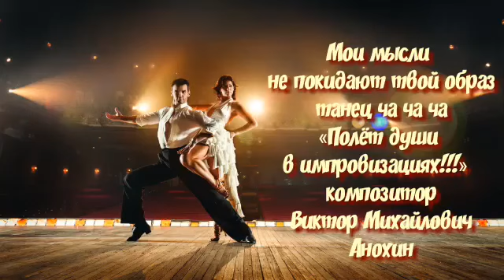«Мои мысли не покидают твой образ» ChaCha improvisation piano Victor Mikhailovich Anokhin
«Полёт души в импровизациях!!!» Музыкальный художник, иллюстратор, профессионал. Мастер импровизации инструментальной музыки.«Научитесь красиво танцевать!!!» .Бальные танцы (ballroom dancing)  Ча-ча-ча — музыкальный стиль и танец Кубы, получивший также широкое распространение в латиноамериканских странах Карибского бассейна, а также в тех из латиноамериканских общин США, где преобладают выходцы из этих стран. Распространение за пределами американского континента произошло благодаря Пьеру Лавеллю, преподавателю бальных танцев из Англии. Увидев на Кубе танец, похожий на румбу, но отличающийся четким ритмом, он начал преподавать его в Англии как новый оригинальный танец. Один из пяти танцев латиноамериканской программы бальных танцев.Ча-ча-ча возник в процессе эволюции и экспериментов кубинского композитора Энрике Хоррина (Enrique Jorrin, 1926—1987) с дансоном в 1950-х годах. И до сих пор популярен и танцуется на Кубе в кафе и на уличных вечеринках, а также во многих странах мира. Исполняется на соревнованиях, начиная с Н класса. Музыкальный размер 4/4
Музыка это единый человеческий язык объединяет все народы Земли. Как хотелось чтобы люди разных национальностей жили единой дружной семьёй. Ведь Земля это общий человеческий дом данный нам с Выше Богом и нам её беречь. «Мир в красках музыки!» Деятель искусств музыкант композитор Виктор Михайлович Анохин. Музыкальные иллюстрации, зарисовки импровизации авторской музыки в разных стилях и направлениях. Романтика, путешествия, красота, природа- всё это отражается в музыки. Приглашаю всех в Творческую мастерскую автора. Вас ждут новики музыки. Приятного отдыха и путешествия в мир музыки и красоты!!!